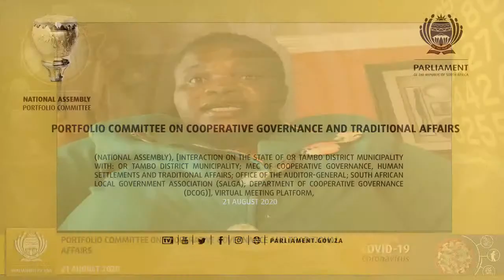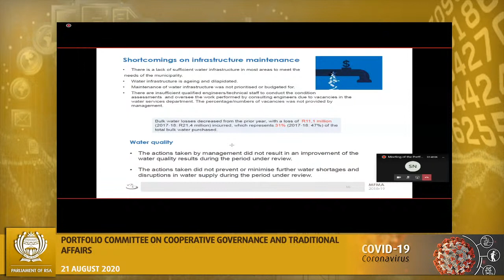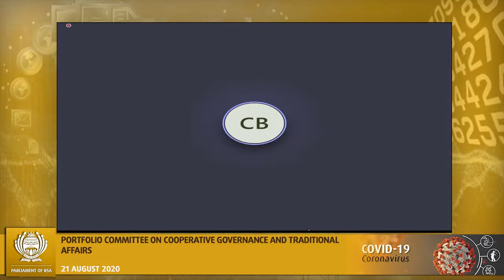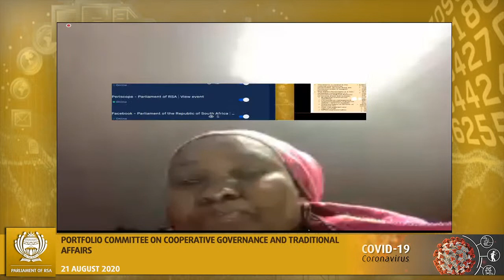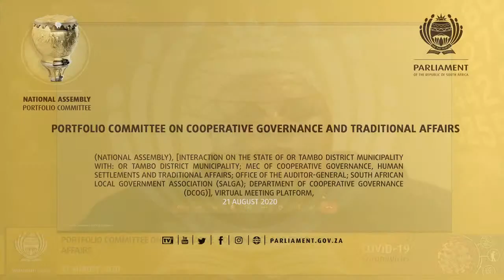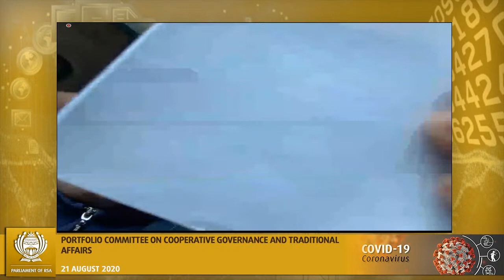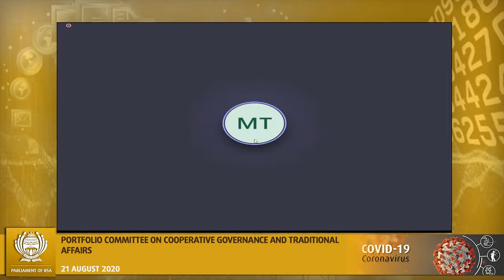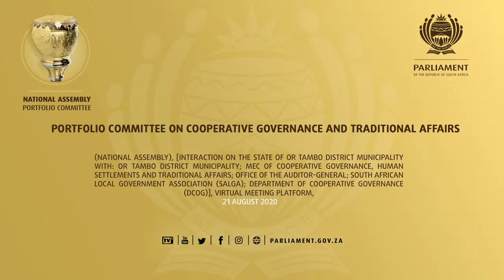PC on Cooperative Governance and Traditional Affairs (NA) 21 Aug 2020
[Interaction on the state of OR Tambo District Municipality with: OR Tambo District Municipality; MEC of Cooperative Governance, Human Settlements and Traditional Affairs; Office of the Auditor-General; South African Local Government Association (SALGA); Department of Cooperative Governance (DCOG)], Virtual Meeting Platform